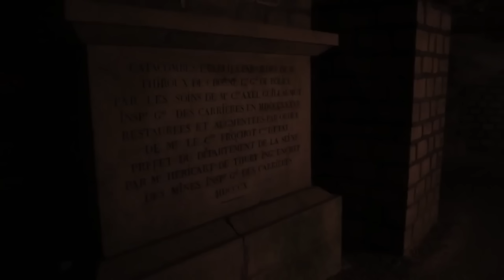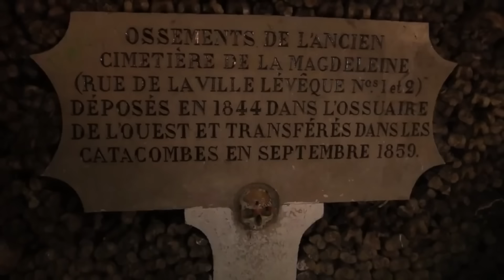20ezer Fős Földalatti Város, Ezt Látnotok Kell!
A legtöbb modern város felfele nő. Az emberek szeretnek több emeletes épületeket építeni, ráadásul így sok helyet spórolnak meg. Képzeljétek el, hogy egy kis földterületen éltek és egyre több lesz a lakos. Hova kell építkezni? Természetesen felfelé. Mi a helyzet az irány megváltoztatásával? Egyáltalán nem azt javasoljuk, hogy költözzetek a metróba. Az a helyzet, hogy a történelemben sok példa van az ősi földalatti városokra. Sok titkot őriznek, igazán lenyűgözőek, sőt néha ijesztőek is. Kockáztatnátok, hogy leereszkedjetek velünk együtt?
Pandora HU#